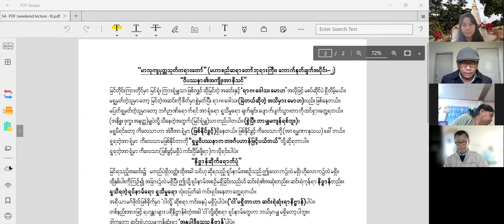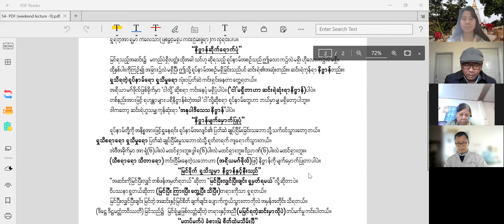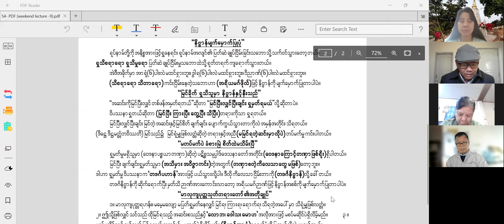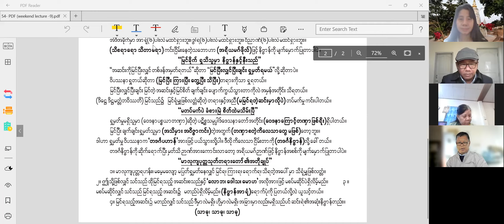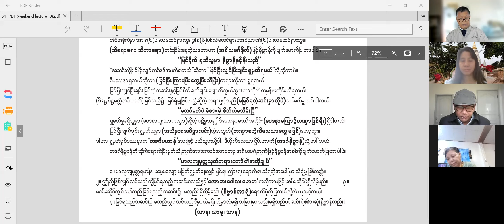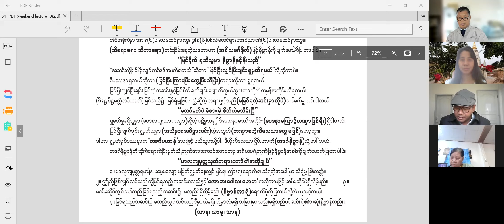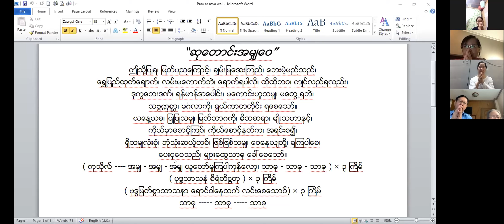9 Jan 2022 -မာလုကျပုတ္တသုတ် တရားတော်-Weekend Morning Lecture by Sayargyi Dr U Soe Lwin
ဝိသုဒ္ဓိမဂ် ဓမ္မလမ်း ဦးဆောင်နာယကဆရာကြီး မဟာသဒ္ဓမ္မဇောတိကဓဇ ဒေါက်တာစိုးလွင် (မန္တလေး)